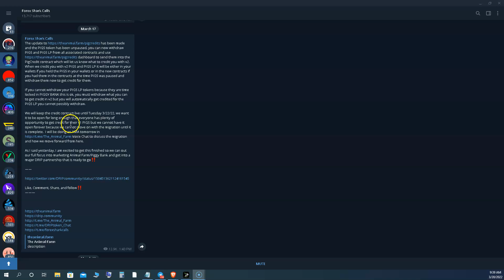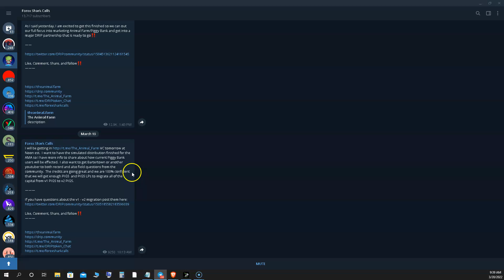Piggy Bank UPDATE! Do this BEFORE Tuesday!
Quick update family, in order to get your V2 credits you need to exchange your V1 Pigs in at:
New Pigs contract launch soon!

This video is for educational and entertainment purposes only. There is no guarantee that you will earn any money using the techniques and ideas mentioned in this video. I am not responsible for your financial success or failure that's all on you.